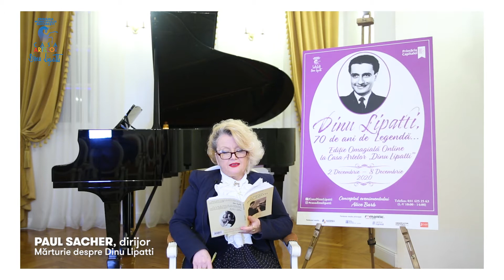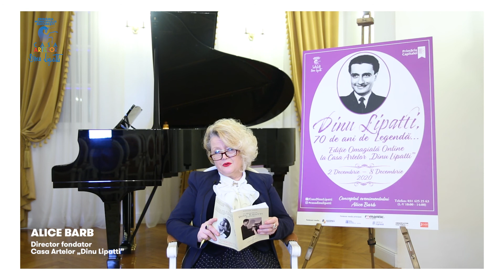„Dinu Lipatti, 70 de ani de Legendă” - Mărturiile contemporanilor lui Dinu Lipatti (6)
Dragi prieteni,
    Mâine, vă invităm cu mare drag să fim împreună în ultima zi a Evenimentului nostru „Dinu Lipatti, 70 de ani de Legendă” Ediție Omagială la Casa Artelor „Dinu Lipatti” și să urmărim Mărturiile emoționante ale celor care l-au cunoscut, l-au prețuit și l-au iubit pe marele nostru Dinu Lipatti.
    În cea de-a șaptea zi,  vă oferim în dar în Premieră Online Mărturia unuia dintre cei mai buni prieteni pe care i-a avut Legendarul Dinu Lipatti, cel care l-a susținut în toată perioadă în care a locuit în Elveția, renumitul dirijor Paul Sacher.
Cu drag și prețuire,
Alice Barb și Echipa Casei Lipatti